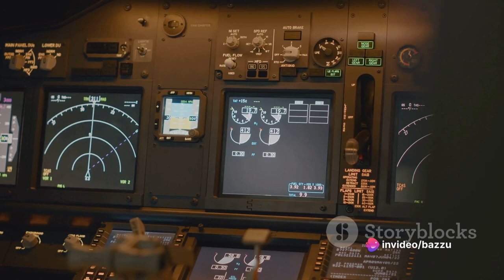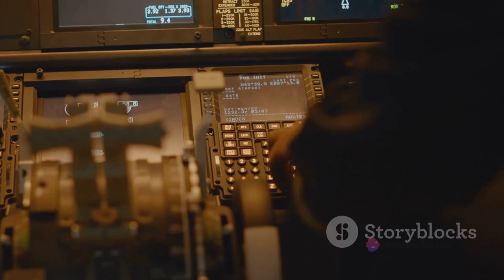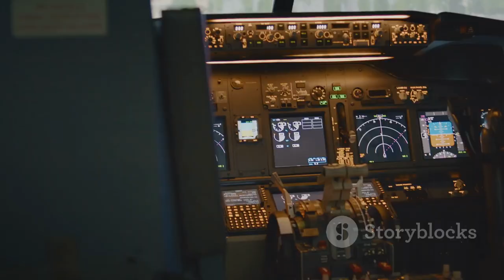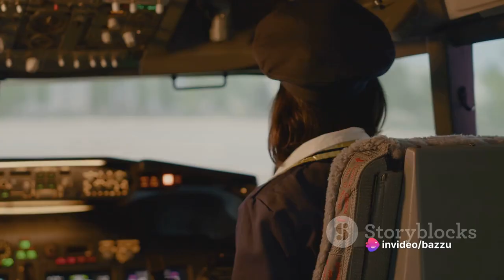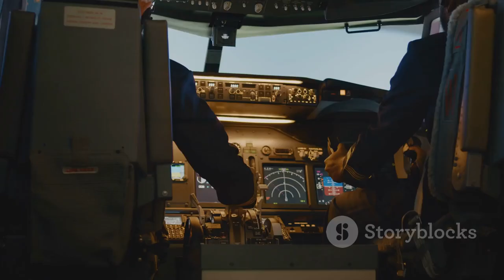Fighting Off the Hijackers - The Ethiopian Airlines Flight 961 Story - Part 3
In this gripping part 3 of our series, join us as we delve even deeper into the investigation of the tragic Ethiopian Airlines Flight 961 crash. Step into the aftermath and uncover the fate of the courageous passengers and crew.
With exclusive interviews, never-before-seen footage, and expert analysis, we bring you the most comprehensive account of this heartbreaking event.
Discover the key findings, lessons learned, and the impact this disaster had on the aviation industry as a whole.
Don't miss out on this compelling journey of tragedy, resilience, and the pursuit of truth.
Remember, your likes and shares help spread awareness and honor the memory of those affected. Join us in seeking justice and ensuring safety for all passengers.

OUTLINE:

00:00:00 The Investigation Begins
00:02:16 The Fate of Passengers and Crew
00:04:33 Notable Passengers
00:05:29 The Aftermath
00:07:27 Media Presence